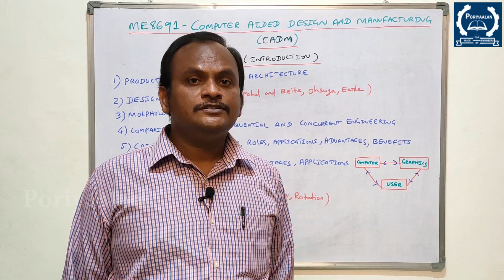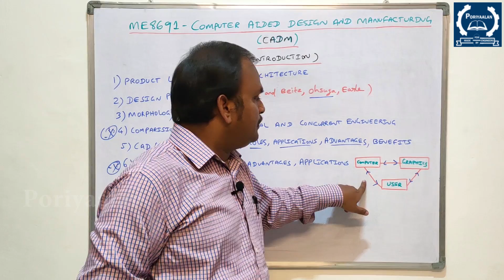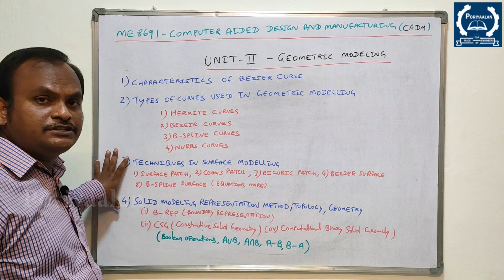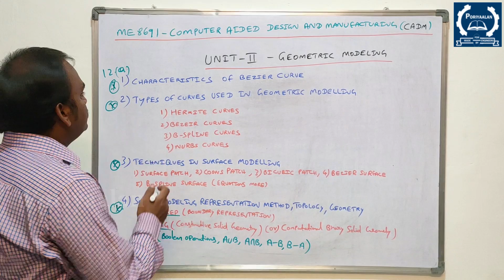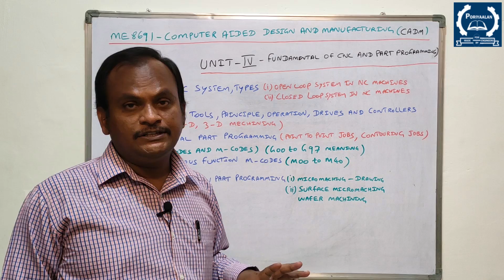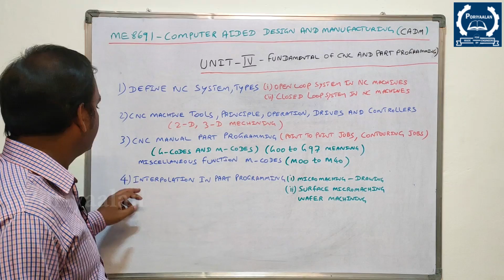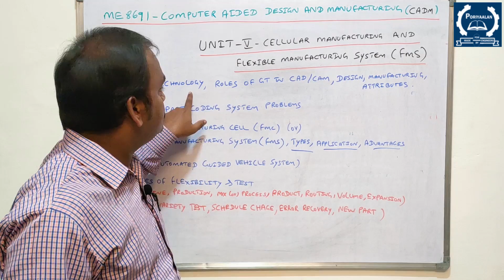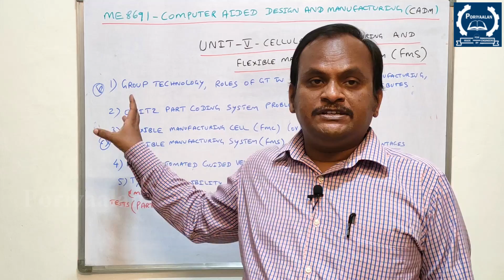How to Pass Computer Aided Design and Manufacturing | CADM | ME8691 | Mech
CADM subject Important Anna university  Question and Answers are  discussed in this video.
How to pass Computer Aided Design and Manufacturing CADM subject in 18 min video is now uploaded in our Poriyaalan lecturer video channel.
This video clearly explains to get a pass  Computer Aided Design and Manufacturing - CADM - ME8691 (CADM-MECH -6th Semester ).

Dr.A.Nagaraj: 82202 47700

Anna University Regulation 2017 MECH Engineering (MECH) 6th Sem ME8691 COMPUTER AIDED DESIGN AND MANUFACTURING Engineering Syllabus

UNIT I INTRODUCTION
Product cycle- Design process- sequential and concurrent engineering- Computer aided design – CAD system architecture- Computer graphics – co-ordinate systems- 2D and 3D transformation shomogeneous coordinates – Line drawing -Clipping- viewing transformation-Brief introduction to CAD and CAM – Manufacturing Planning, Manufacturing control- Introduction to CAD/CAM –CAD/CAM concepts ––Types of production – Manufacturing models and Metrics – Mathematical models of Production Performance

UNIT II GEOMETRIC MODELING
Representation of curves- Hermite curve- Bezier curve- B-spline curves-rational curves-Techniques for surface modeling – surface patch- Coons and bicubic patches- Bezier and B-spline surfaces. Solid modeling techniques- CSG andB-rep

UNIT III CAD STANDARDS
Standards for computer graphics- Graphical Kernel System (GKS) – standards for exchange images- Open Graphics Library (OpenGL) – Data exchange standards – IGES, STEP, CALS etc. – communication standards

UNIT IV FUNDAMENTAL OF CNC AND PART PROGRAMING
Introduction to NC systems and CNC – Machine axis and Co-ordinate system- CNC machine tools- Principle of operation CNC- Construction features including structure- Drives and CNC controllers- 2D and 3D machining on CNC- Introduction of Part Programming, types – Detailed Manual part programming on Lathe & Milling machines using G codes and M codes- Cutting Cycles, Loops, Sub program and Macros- Introduction of CAM package.

UNIT V CELLULAR MANUFACTURING AND FLEXIBLE MANUFACTURING SYSTEM (FMS)
Group Technology(GT),Part Families–Parts Classification and coding–Simple Problems in Opitz Part Coding system–Production flow Analysis–Cellular Manufacturing–Composite part concept–Types of Flexibility – FMS – FMS Components – FMS Application & Benefits – FMS Planning and Control– Quantitative analysis in FMS